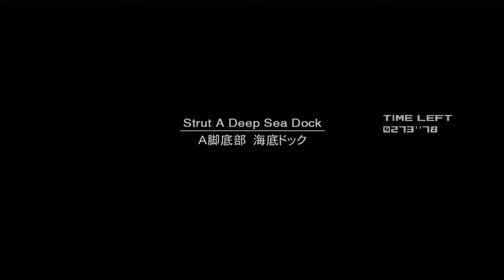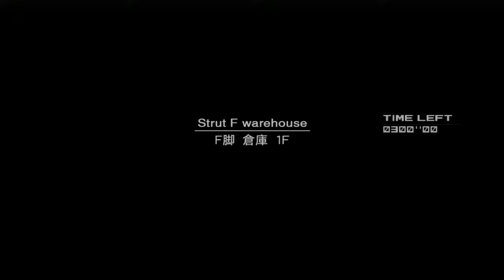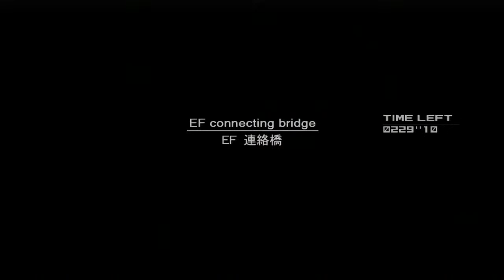Metal Gear Solid 2: Sons of Liberty - Episode 10 - Fortune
Metal Gear Solid 2: Sons of Liberty (comunemente abbreviato MGS2 o MGS2:SoL) è un videogioco con dinamiche stealth sviluppato e distribuito dalla Konami per la console Playstation 2 della Sony. Diretto da Hideo Kojima, è il quarto gioco della serie Metal Gear nonché il seguito dell'acclamato Metal Gear Solid. Successivamente a MGS2 è stato distribuito Metal Gear Solid 3: Snake Eater, un prequel dell'intera serie, ma gli eventi narrati in MGS2 continuano cronologicamente in Metal Gear Solid 4: Guns of the Patriots.

Il gameplay riprende quello del predecessore, ma alcune nuove caratteristiche permettono al giocatore di tranquillizzare i nemici invece di ucciderli, di usare la visuale in prima persona per mirare con le armi, sparare da stesi e di nascondere i corpi dei nemici uccisi o sedati.

Metal Gear Solid 2: Sons of Liberty (メタルギア ソリッド2　サンズ・オブ・リバティ Metaru Gia Soriddo 2 Sanzu obu Ribati?) (commonly abbreviated as MGS2) is a stealth action game directed by Hideo Kojima, developed by Konami Computer Entertainment Japan and published by Konami for the PlayStation 2 in 2001. It is the fourth game in the Metal Gear series produced and directed by Kojima and is the direct sequel of Metal Gear Solid. Its release was followed by an expanded edition, Metal Gear Solid 2: Substance for the PlayStation 2, Xbox, and Microsoft Windows. Metal Gear Solid 3: Snake Eater, a prequel to the entire Metal Gear series, followed in 2004. In 2008, a direct sequel, Metal Gear Solid 4: Guns of the Patriots was released.

The game was well-received, shipping over 7 million copies worldwide and scoring a metascore of 96 on Metacritic. While the gameplay and graphics were universally acclaimed, critics and fans were divided on the philosophical nature and execution of the game's storyline, which explores the themes of memes, social engineering, political conspiracies, and artificial intelligence. Critics and fans were also divided on Raiden, a new character who serves as the main protagonist for the majority of the game and the length of the game's cutscenes.